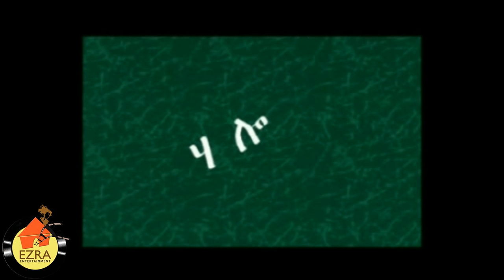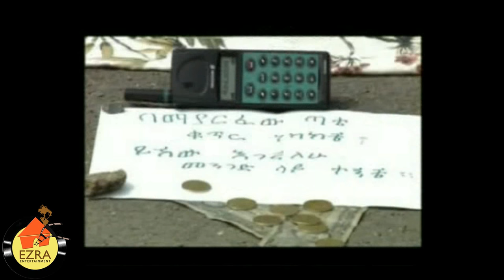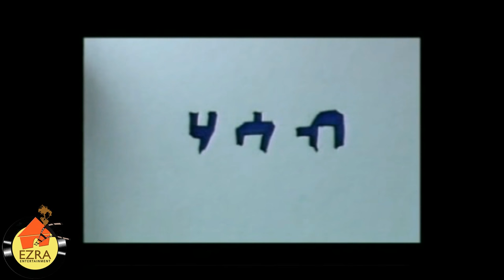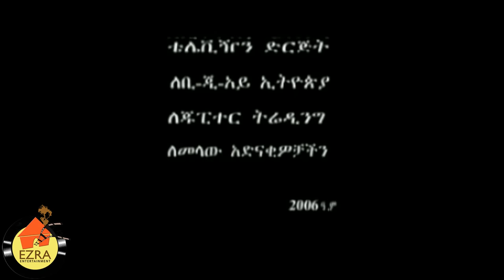ወርቃማው ጊዜ - Ethiopian Comedy - Dereje And Habte - Werkamaw Gize (ወርቃማው ጊዜ ደረጄ እና ሀብቴ)2015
Ethiopian Comedy